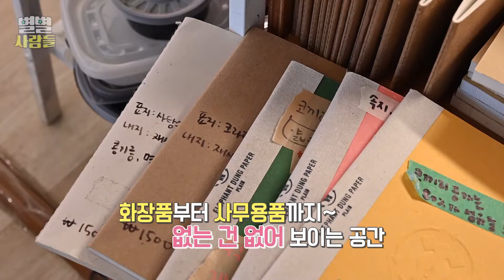필요한 만큼만 쏙쏙! 알맹이만 파는 상점 [ 별별사람들 ] 20230628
일반적인 곳과는 달리 뭔가 특별하다는 한 상점, 뭘 팔기에 특별하다고 하는 건지 자세히 들여다보면...?화장품부터 사무용품까지~ 접점이라곤 보이지 않는 각양각색의 물건들, 이 수많은 제품에 숨겨져 있는 비밀 하나!
정답은 요 통 안에 있다고 하는데요. 뿐만 아니라 정체를 알 수 없는 빈 병들까지, 도대체 이곳은 어떤 곳이요~~

필요 없는 껍데기 소비는 그만! 필요한 내용물만 살 수 있다는 이주은 씨의 상점을 소개합니다!

이름 : 알맹상점
주소 : 서울특별시 마포구 월드컵로25길 47 3층
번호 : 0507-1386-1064